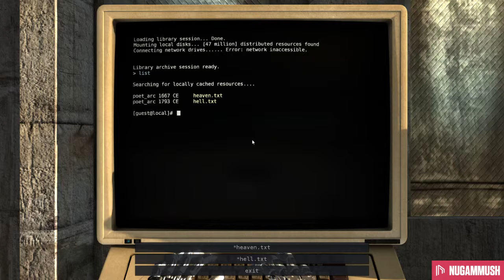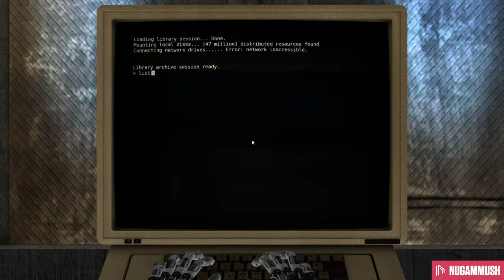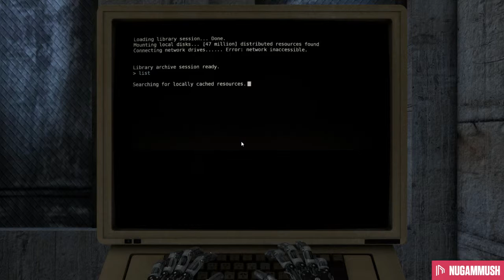Nuga Attempts The Talos Principle [Part 01] - 6 / 11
There's so many puzzles to solve! And things to explore!